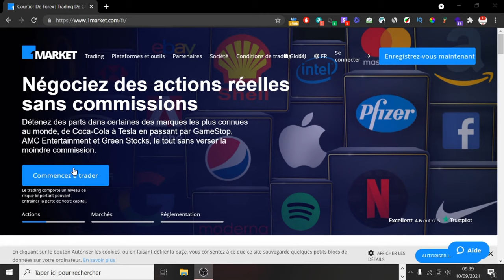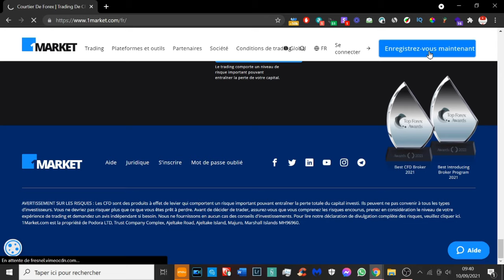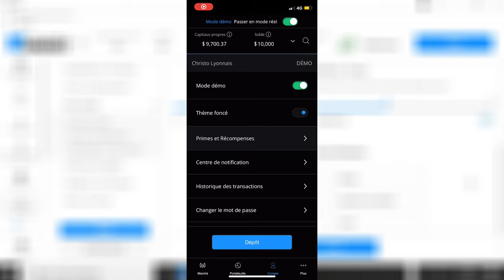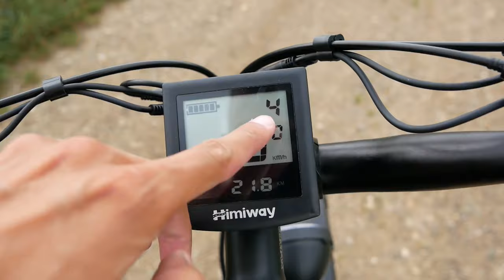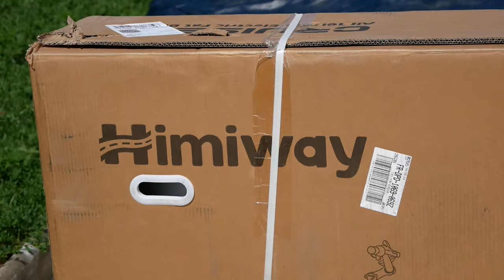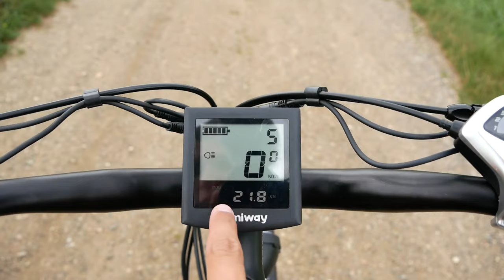Himiway Fat Bike ELECTRIQUE ! AVIS ET PRESENTATION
Cette vidéo est en collaboration avec la marque Himiway et 1Market
Himiway un Fat Bike electrique, mon avis et présentation !
Un grand merci à 1Market, une plateforme pour acheter des actions et bien plus

INDEX

00:00​ : Introduction
00:26 : En collaboration avec 1Market
02:37 : Le Fat Bike de Himiway
03:55​ : Les caractéristiques du produit
08:10​ : Test en live du produit
02:13 : Caractéristiques
18:10 : Mon avis et conclusion

Snap : ChristoLyonnais

Bon visionnage ! ;)